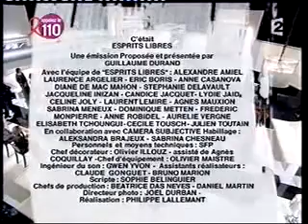Joe Cocker - Hymn for My Soul - live 😍🗯️